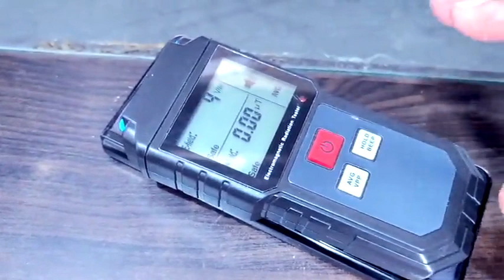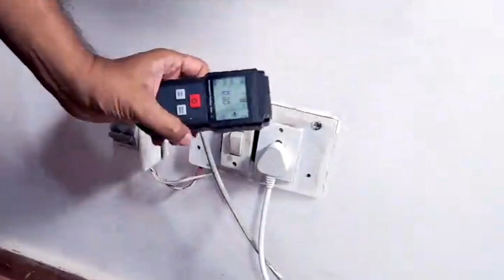आपका फोन आपके लिए टाइम बम तो नहीं बन रहा फोन को अपने शरीर से दूर रखें